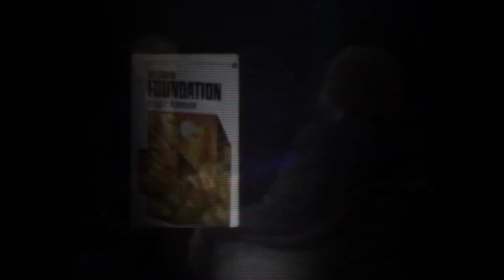asimov - a book a month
music : impro-variation of "Northern Plastics -Boards Of Canada-" by bronco dasadafa